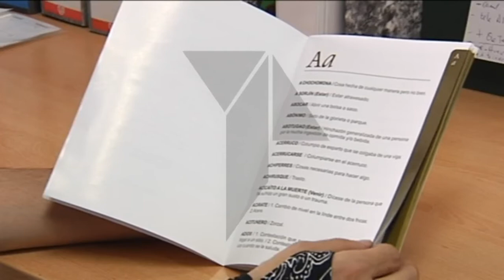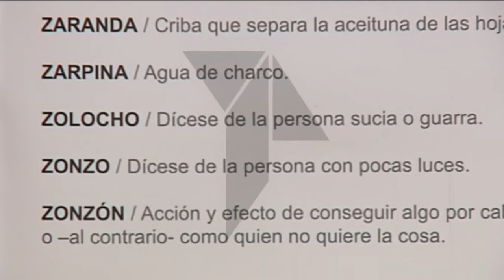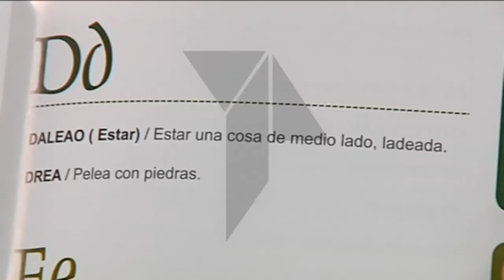El popular "Diccionario Moracho" ya va por su Tercera Edición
Descubrimos las nuevas palabras y expresiones de este peculiar diccionario de la mano de sus creadores, el Grupo de Teatro Almazara. La Regional /Teletoledo